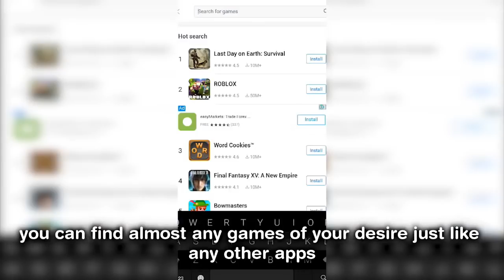2 MAX PEKKA7 +4 WITCH +15 BOWLER +5 HEALER =SUPER SKILLS Like A MAGICIAN TH11 BEST WAR STRATEGY 2018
Clash of Clans : 2 MAX PEKKA7 + 4 WITCH + 15 BOWLER + 5 HEALER = SUPER SKILLS Like A MAGICIAN Town Hall 11 TH11 Best/Strongest 3 Star War Attack Strategy 2018.New Th11 War Style 2018
PeBoWi/Pekka BoWitch/2 Max Pekka7/Bowler/Witch.Newly Updated 2018
New Th11 Queen Walk PeBowitch Attack 2018
New Level Max Pekka7 Attack
New Bowitch Attack 2018

This channel's contents are mainly related to Clash of Clans Defense,Attack and War attack strategy from our very own Clan "BD Indomitable". However, we also share new attacks from other players in order to help everyone(Only TH11 MAX BASE ATTACK).If you want us to feature your attack or defense base,please feel free to knock our facebook page.There are some top and one of the best players who are working and playing day and night to make new attack technique to get you to legend league.We can also help you share your glorious war attack skills on our channel.

Are you looking for getting something extra from playing games on mobile phone? like free food and or score some cash? you should best check out PlayMobo right now!!

Ellis - Migraine (feat. Anna Yvette)